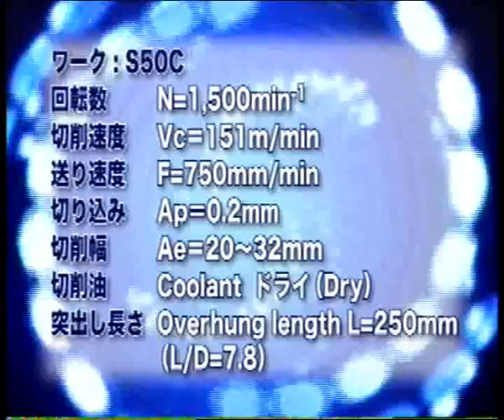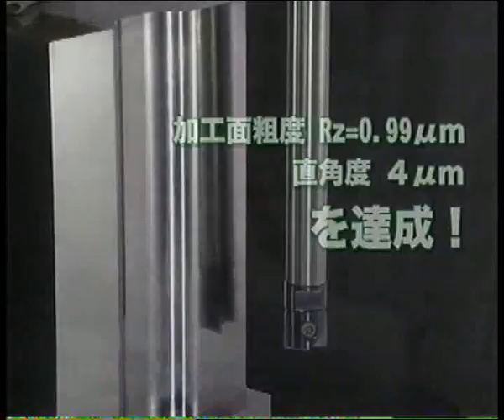Dijet - фрезерование с большим вылетом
Концевые фрезы с твердосплавным хвостовиком и сменными фрезерными головками.
Оптимальны в инструментальном производстве при обработке штампов и прессформ.